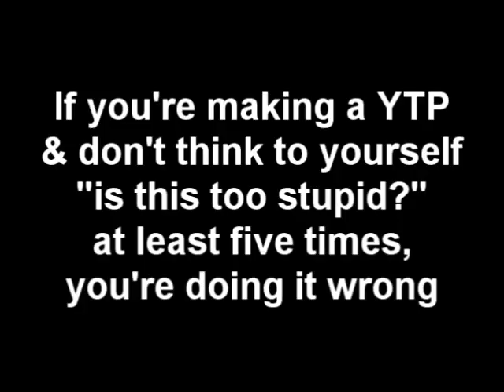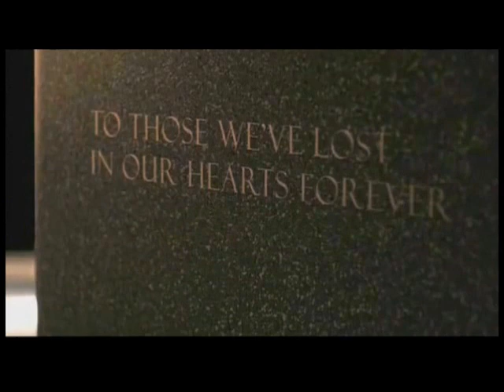RD YTP: Innuendo & Hyperbole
I may not be fast, but I get there in the end.

Apologies for the delay- I probably should have picked an easier episode to work with.